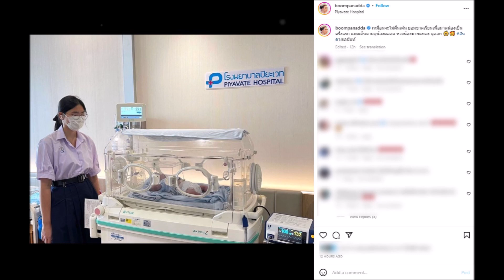บุ๋ม ปนัดดา เผยความน่ารัก พี่อันดา ยอมขาดเรียนมาดู น้องอเล็กซ์